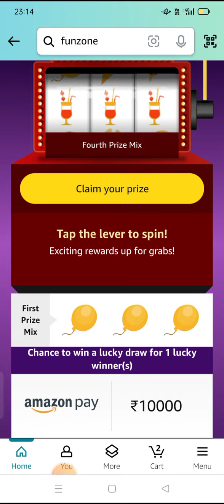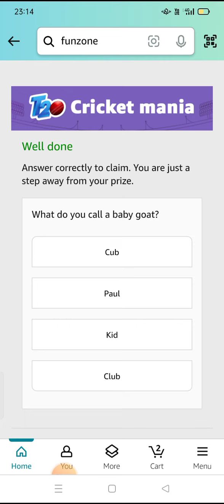What do you call a baby goat?